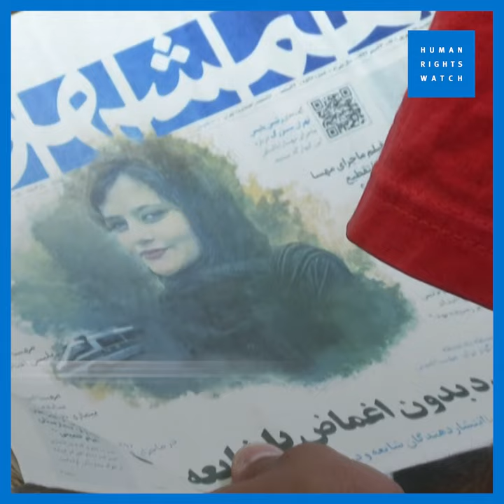Iran Death Sentences Over Ongoing Protests